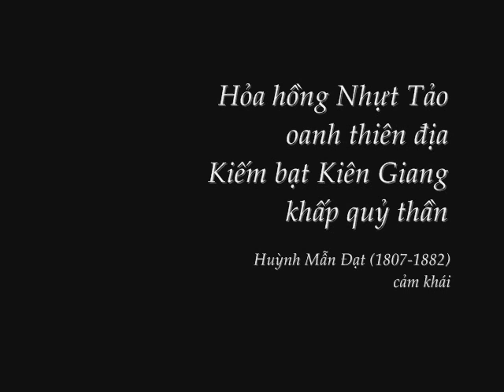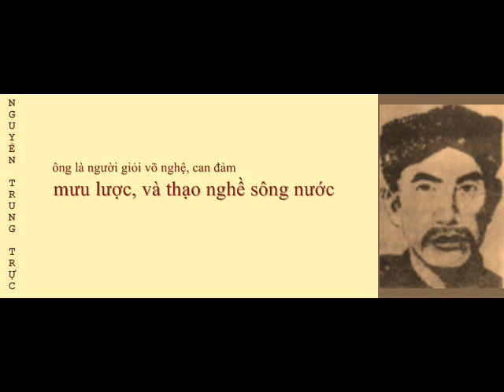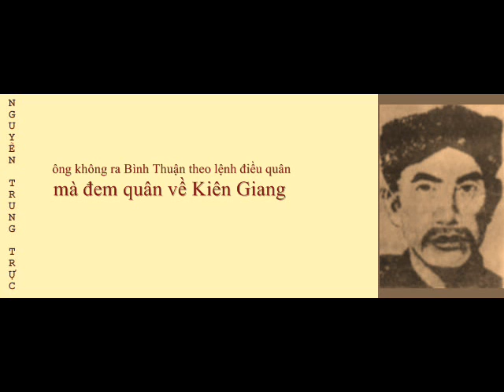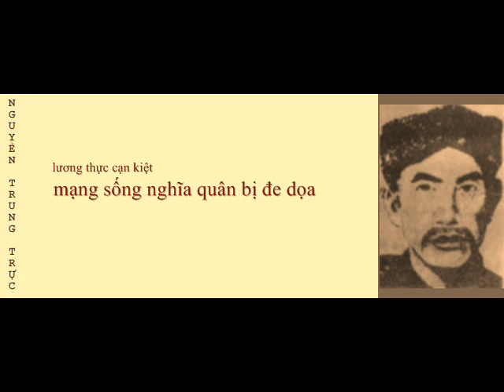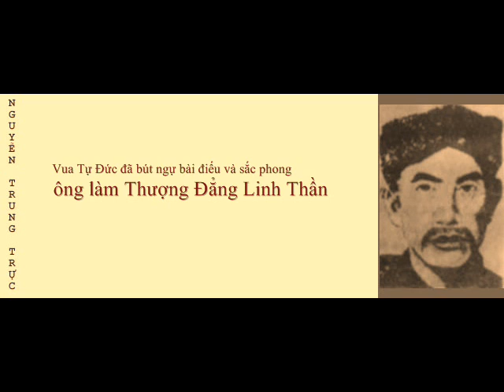NGUYỄN TRUNG TRỰC